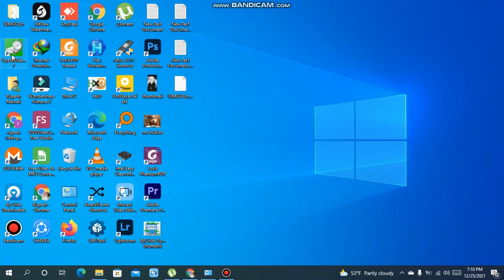Find the speed of your ssd or hdd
ywords